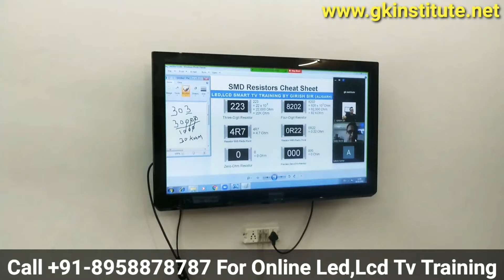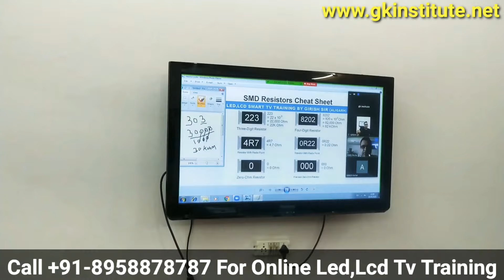Online LED LCD Smart TV Repair Training in India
Online Led,Lcd Tv Training
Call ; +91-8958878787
नमस्कार दोस्तों,
 यदि आप एक सी आर टी (CRT) तकनीशियन हैं,
 और अपने आप को LED, LCD, Smart TV में अपग्रेड करना चाहते हैं
 तो आज ही ज्वाइन कीजिये GK Institute का ऑनलाइन ट्रेनिगं प्रोग्राम
 अपने मोबाइल से ले सकते हैं कम्पलीट ऑनलाइन LED, LCD, Smart TV ट्रेनिंग प्रोग्राम |
Hello Friends,
मैं गिरीश कुमार शर्मा पिछले 19 वर्षों से इलेक्ट्रॉनिक फील्ड से जुड़ा हुआ हूं। आज तक हमने अपने GK institute Aligarh से 10000+ लोगों को ऑफलाइन एंड ऑनलाइन ट्रेनिंग से LED, LCD SMART TV कोर्स कराया है
जुड़िये 17 वर्षों के अनुभव के साथ इस कोर्स के साथ आपको मिलता है –
 लाइफटाइम फ्री मेम्बरशिप हमारे टेलीग्राम/ व्हाट’स अप्प ग्रुप का जहाँ पर आप अपनी किसी भी टेक्निकल प्रॉब्लम के लिए सम्पर्क कर सकते हैं
 आपको मिलता है फुल कस्टमर हैंडलिंग ट्रेनिंग एंड मार्केटिंग नॉलेज
 आपको मिलती है सभी एसएमडी SMD components की जानकारी
 आपको मिलता है  TRAINING COMPLETION Certificate।
 अधिक जानकारी के लिए आप हमारी वेबसाइट पर भी जा सकते है
 अभी ट्रेनिंग के लिए रजिस्टर करने के लिए नीचे दिए गए WhatsApp नंबर पर LED मैसेज करें। 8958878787